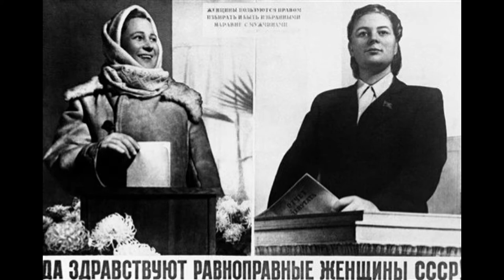Socialism: Utopian and Scientific, part two, by Friedrich Engels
1892 English Edition Introduction of Socialism: Utopian and Scientific. In this 33rd video of the Audio-readings series, I continue reading this work by Friedrich Engels.